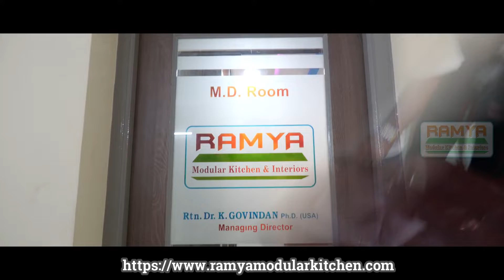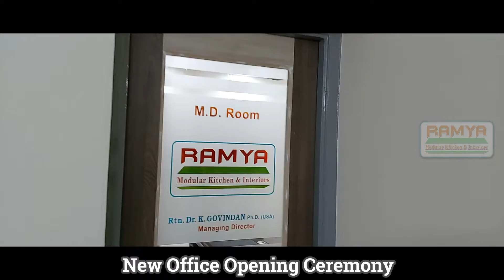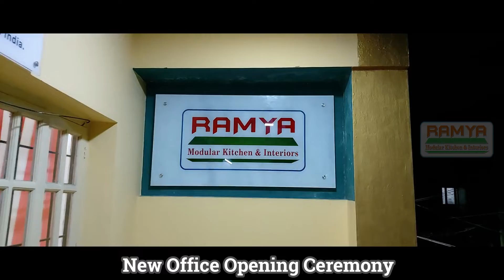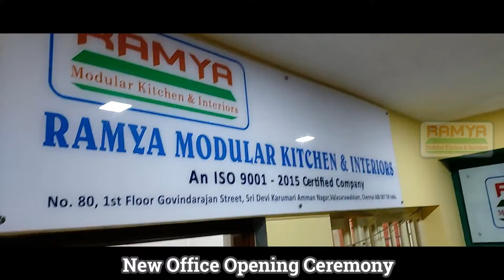New Office Opening Ceremony | Ramya Modular Kitchen & Interiors | @ Valasaravakkam Chennai,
Ramya Modular Kitchen & Interiors,